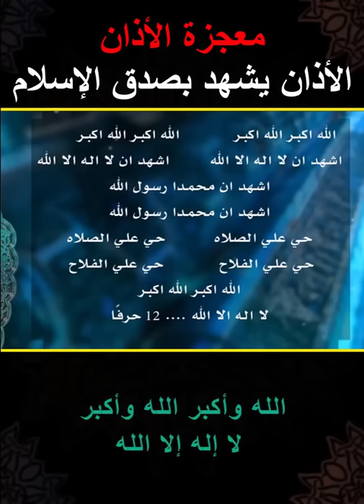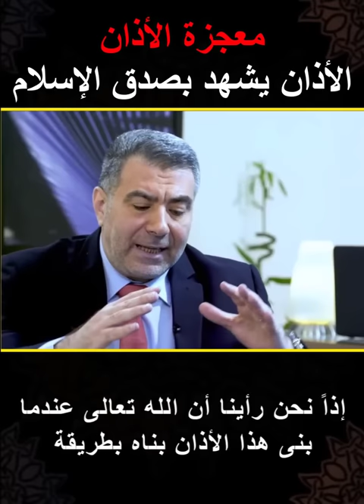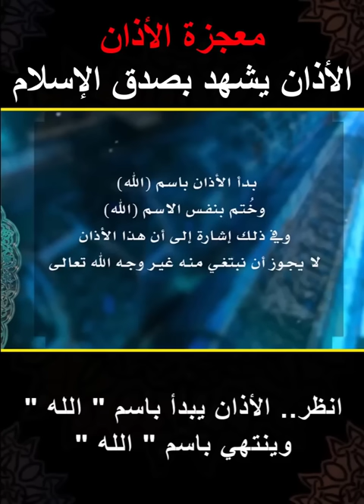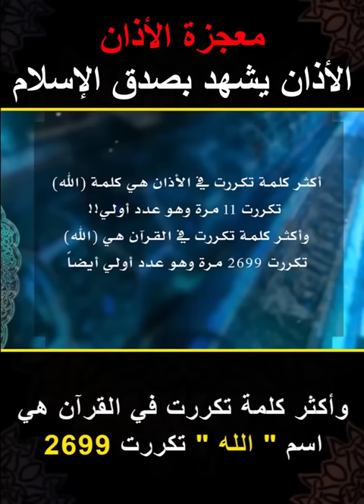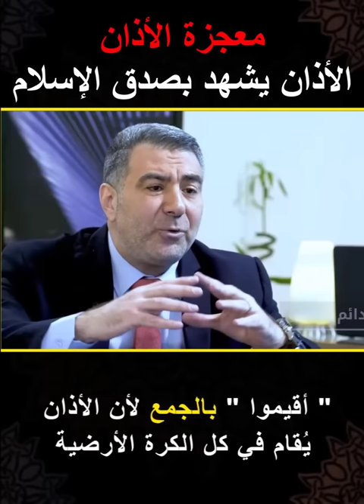الأذان يشهد - مع الكحيل